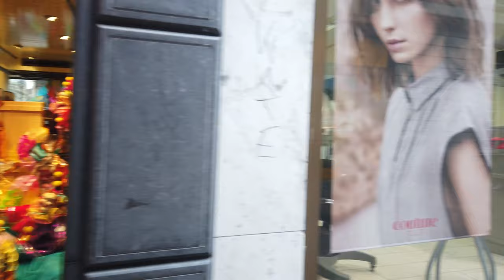[4K] Cloudy Day City Walk - Video Tour of Aachen City - West Germany City Walk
In this cloudy day city walk in West Germany, I will take you on a video tour of Aachen city. Aachen developed from a Roman settlement and spa, subsequently becoming the preferred medieval Imperial residence of Charlemagne, and, from 936 to 1531, the place where 31 Holy Roman Emperors were crowned Kings of the Germans. Aachen is the westernmost city in Germany, located near the borders with Belgium and the Netherlands, 61km west south west of Cologne in a former coal-mining area. One of Germany's leading institutes of higher education in technology, the RWTH Aachen University, is located in the city. This is another West Germany city walk where I am exploring the city-center in a compact form. I hope you can relax and enjoy this walk.

If you are curious about other parts of West Germany please watch one of my videos from the following playlist